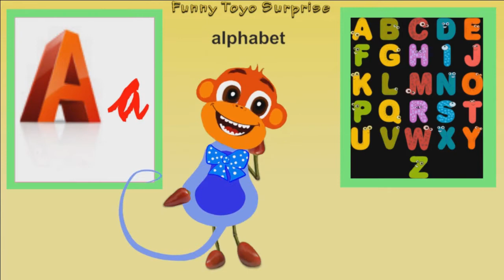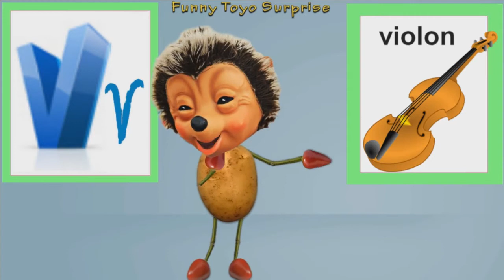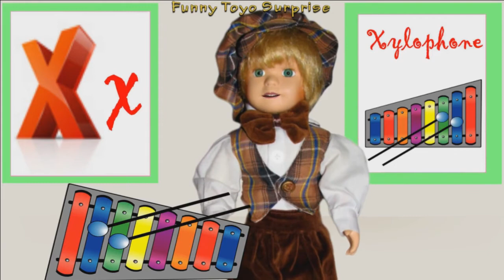Le francais en images FR ABC phonetique chanson